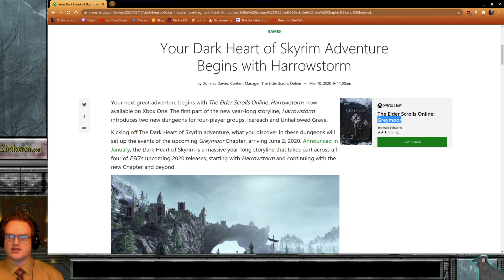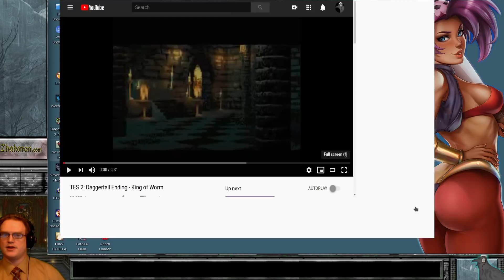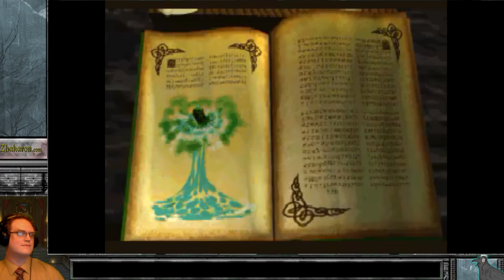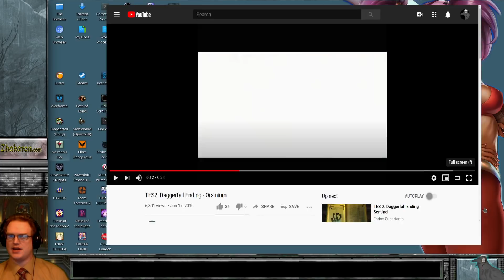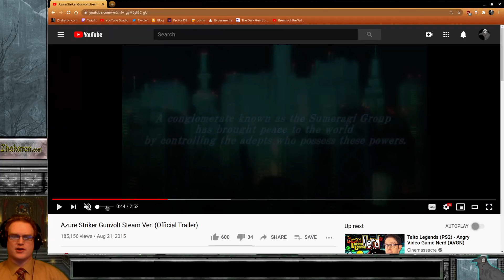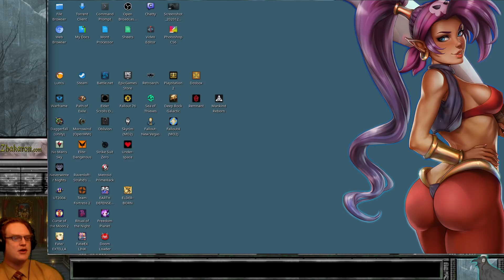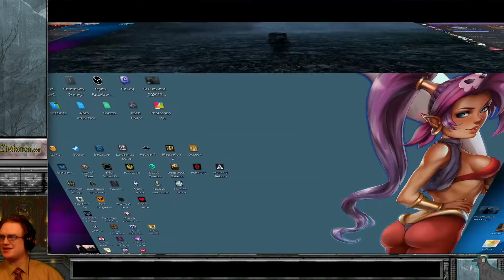Altmer Noble Celril Pt. 63 | TES5 Skyrim Legacy of the Dragonborn Relic Hunter Run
The Wartime depression hit Skyrim hard, and now without the backing of his family, 3rd Son of an Aldmeri Noble Family of the Summerset Isle had to seek steady employment and found it with the aid of a fellow Altmer named Auryen who has hired him as a  Relic Hunter to bring the museum, called the Dragonborn Gallery to greatness. Celril, Travelling Companion Rumarin, and several others comb the land looking for relics, and likely have to join up with some questionable groups in order to open doors to more.

The Mod List and Download Links are Episode 0.

This play-through is meant to replicate the Killian Aldmeri Noble run I did in the past, but with Special Edition. What also causes this play-through to be special is the fact it's being run in Kubuntu Linux via SteamPlay Proton NOT Windows, and we are using Skyrim Special Edition's ESL format built for the Creation Club to weasel in extra plugins beyond the normal limit of 256, how many? 444 in the end.

The character concept is simple, he's a High Elf arrived at Skyrim who is incredibly snooty and dislikes nords. He worships Auri-El although that may change at some point. His goals will start at simple Money Making, and will progressively shift as he grows in strength, the racism vibe will likely lessen and drop off over time as well depending on his interactions.